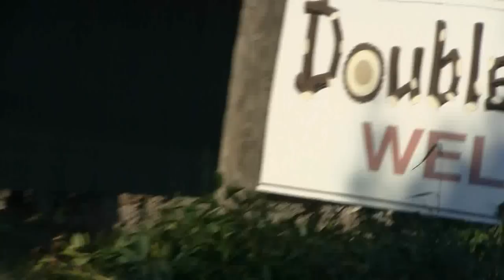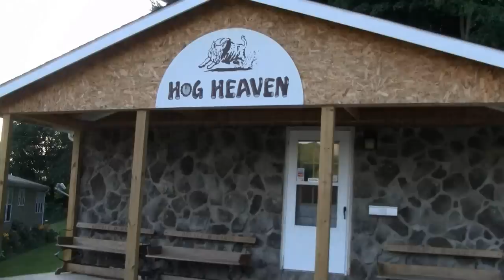russian boar hunt (sow).wmv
i went to the Double D ranch in southern Ohio in hopes of killing a Russian boar. it was a great time. the guys at the ranch were nothing short of spectacular. very helpful, knowledgable and accommodating. i enjoyed it so much, i plan on going again next year and it was also, very affordable.